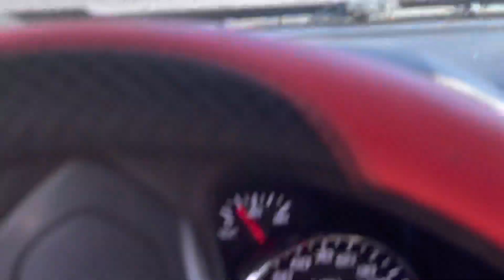Arizona Bull Elk Hunt!! |dirt nap